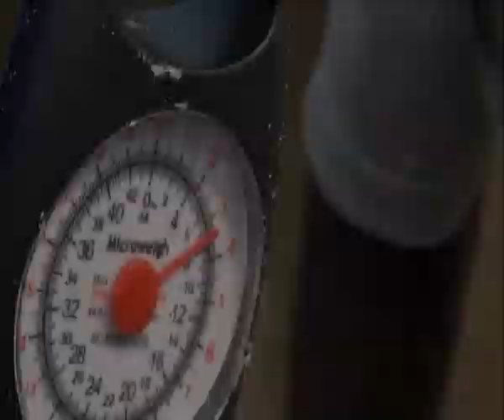TIGERFISH AND BIG CATFISH vundu zimbabwe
fishing lower kariba catching 8 kg  20 pound tiger and 70 pound 35kg+- vundu didn't have a big enough scale for vundu catfish. used spinners and spoons for tigers (lures). vundu ox heart and blue soap. caught tigerfish of boat early morning late afternoons and vundu mid day of island and boat deep waters,